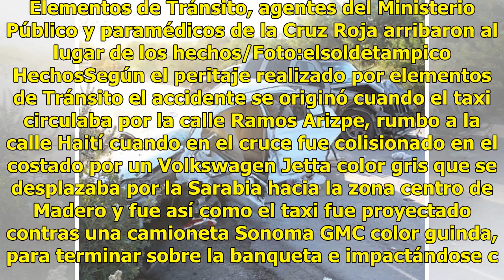Fatal carambola entre tres vehículos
Ciudad Madero, Tamaulipas.- Una mujer de 75 años de edad sin vida y dos gravemente heridos fue el saldo de una carambola registrada el día de ayer (martes) en el crucero de las calles Francisco Sarabia y Ramos Arizpe en la colonia Primero de Mayo en Ciudad Madero. Hecho al que acudieron elementos de...